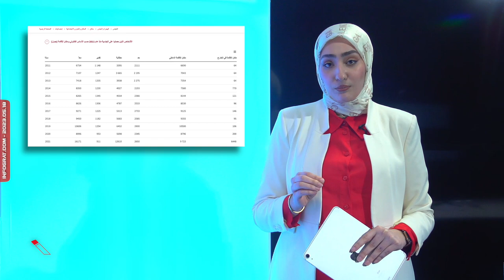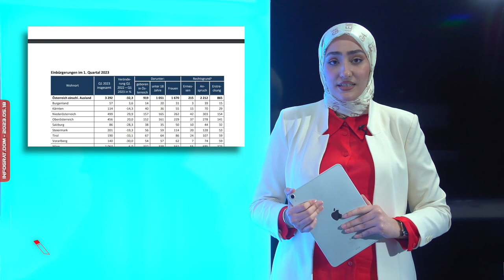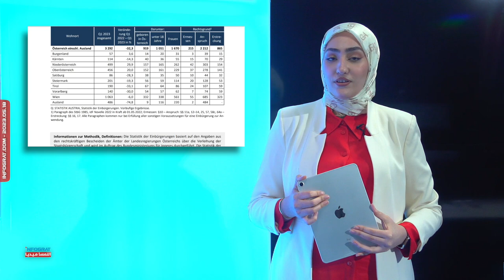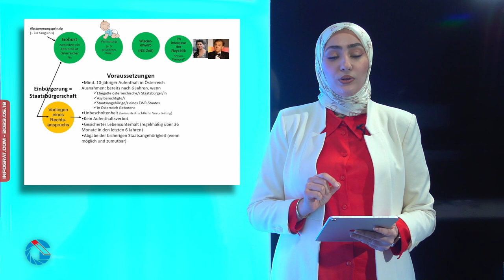اللاجئون السوريون الأكثر حصولاً على الجنسية النمساوية رغم صعوبتها في الربع الأول من عام 2023